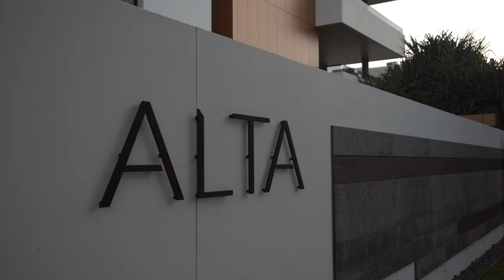“ALTA PENTHOUSE” - 302/50 WOODROFFE AVENUE